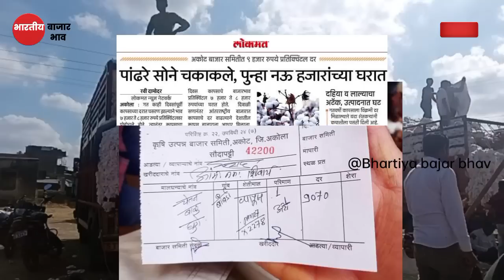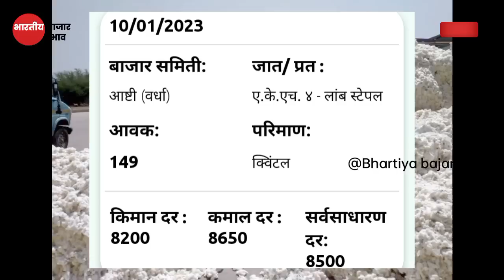आज कापूस भावात विक्रमी वाढ तब्बल 9000/ च्या वरती भाव || kapus bhavtoday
आज कापूस भावात विक्रमी वाढ तब्बल 9000/ च्या वरती भाव ||  @भारतीय बाजार भाव
Upcoming Video

1)bajarbhav update

2) बाजारभाव अपडेट

3) कापूस बाजार भाव

4) kapus bajar bhav

5) kapus bhav today

6) कपास का भाव आज का

7) kapus

8) cotton bhav today

9) kapus market today rate10) cotton rate

11) cotton market rate

13) kapus bhav

14) bajar bhav today

15) aajcha kapus bhav

16) market bhav today

17) kapus rate today

18) kapus market bhav

19) kapus bhav today Nashik

20) aajcha kapus bajar bhav21) today's rate of cotton

22) kapus bajar bhav todaylive kapus bazar bhav

24) aajche kapsache bhav

25) kapus bajar bhav today live

26) kapus bajarbhav aajcha

27) कापूस बाजार भाव आजचा

28) कापूस बाजार भाव आजचे

29) कापूस

30) कापूस भाव लातूर

31) कापूस बाजार भाव32) कपास मंडी भाव आज का

33) नासिक मंडी कपास भाव आज का

34) आजचा कापूस

35) कापूस भाव

36) कापूस बाजार भाव आज

37) आजचे बाजारभाव

38) आजचे कापूस बाजार भाव

39) बाजार भाव आजचे

40) आजचे कापसाचे भाव सांगा41) महाराष्ट्रातील मख्य बाजार समितीचे कापसाचे भाव

41) मुख्य बाजार समितीचे कापसाचे भाव

42) नाशिक जिल्ह्यातील आजचे कापसाचे बाजार

कापूसबाजारभाव आजचे

भाव